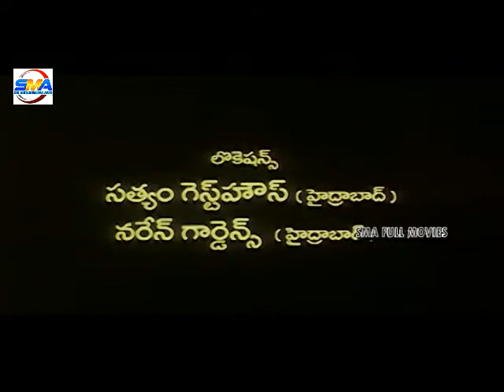Prathikara Jwala Telugu Full Movie | Jr. Balakrishna | Madhavi | Vijaya Rama Raju